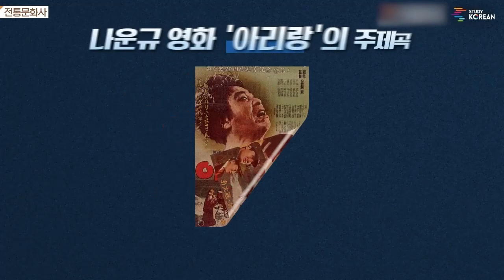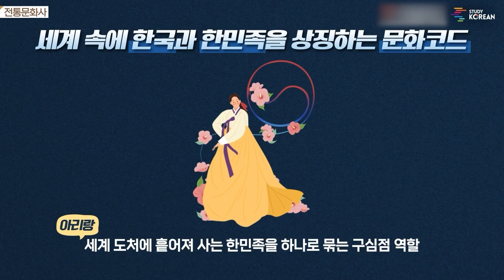[일본지역역사문화]전통문화사